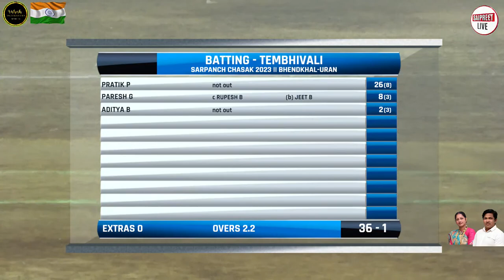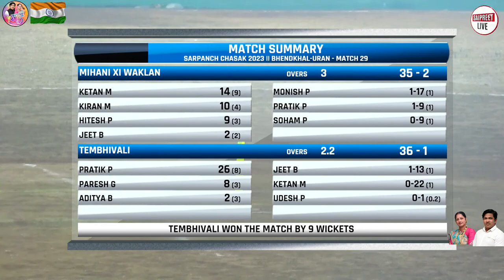WAKLAN VS TEMBHIVALI || FINAL NIGHT || SARPANCH CHASHAK 2023 || BHENDKHAL- URAN